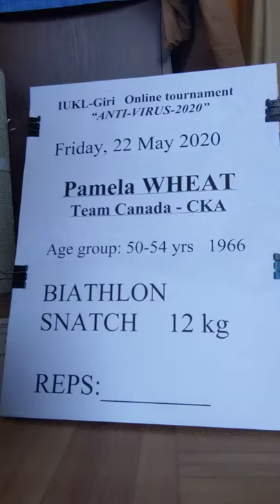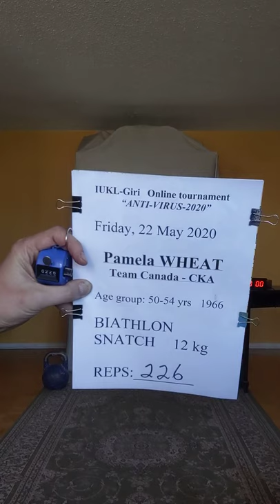IUKL “Anti-Virus-2020” Pamela Wheat - Biathlon Snatch 12 kg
IUKL-Giri   Online tournament   “ANTI-VIRUS-2020”

Pamela WHEAT,  Team Canada - CKA

Age group: 50-54 yrs   1966

BIATHLON  - SNATCH  12 kg

REPS:  226 raw